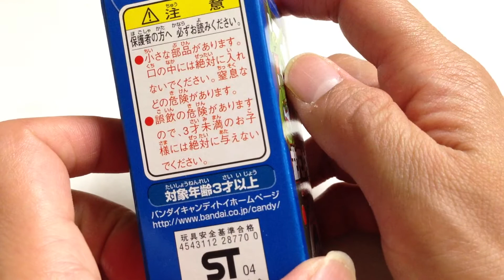ポケモンキッズアドバンス８☆３３１．ポワルン